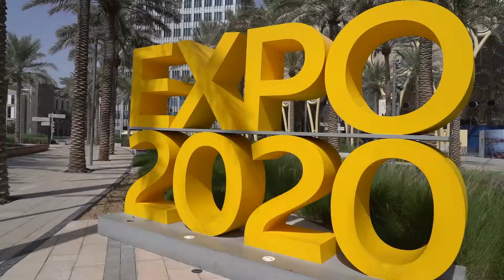وفد من مجلس سيدات اعمال عجمان يشارك في مؤتمر المرأة والتجارة العالمية في دبي